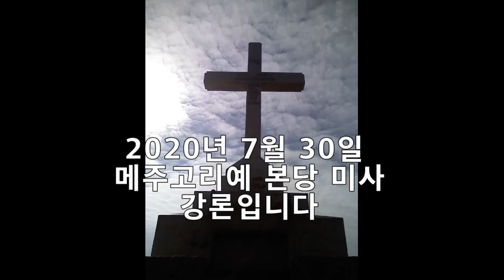2020년 7월 30일 메주고리예 본당 미사 강론 번역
2020년 7월 30일 메주고리예 본당 미사 강론 번역 입니다